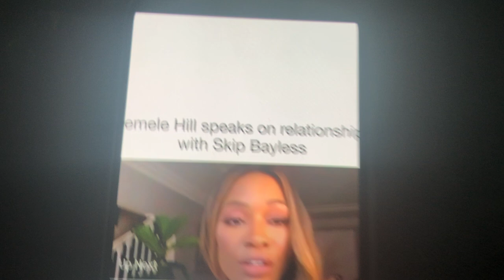Jemele Hill & Cari Champion Blast Skip Bayless, Stephen A. Smith With ESPN!! Says "I Made You"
Skip bayless Stephen A. Smith exposed by Former ESPN host Jemele Hill and cari Champion sits with The Breakfast Club Charlamagne Tha God with Angela Yee to talks about feud and drama.

Ismokehiphop Live.